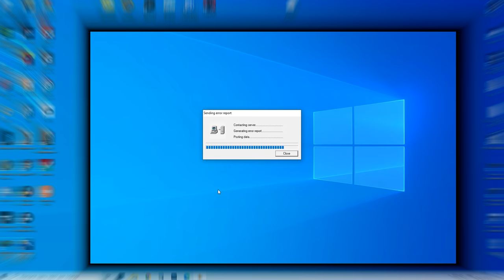МЕХАНИК ВРЫВАЕТСЯ НА СКЛАД РОБОТОВ Scrap Mechanic